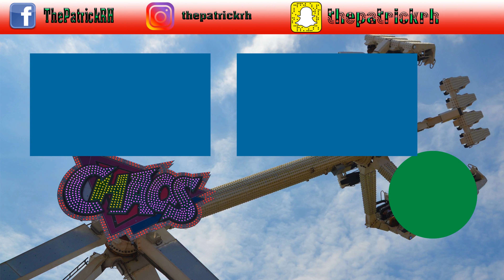Het Kermis Journaal Juni/Juli 2020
Het laatste Kermis Nieuws in Het Kermis Journaal.

met:
- Eigenaar Olympia Looping overleden
- Airborne zo goed als klaar
- Nieuw voor nederland voor Vallentgoed de Power Surge
- We hebben het over het snel annuleren door gemeentes van de kermissen terwijl het weer mag vertelde Mark Rutte